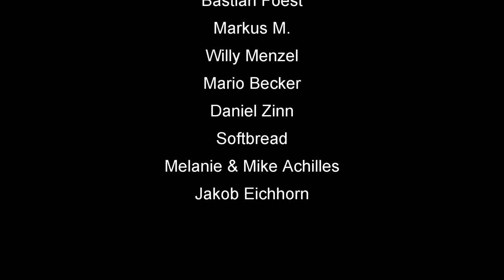Skat Stories #5: Grand mit vier Buben - eine sichere Bank?